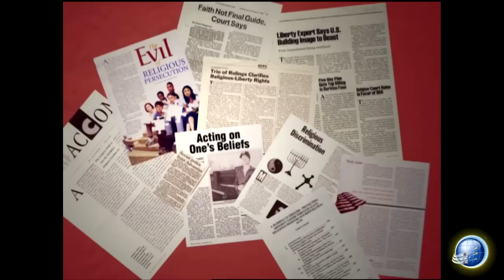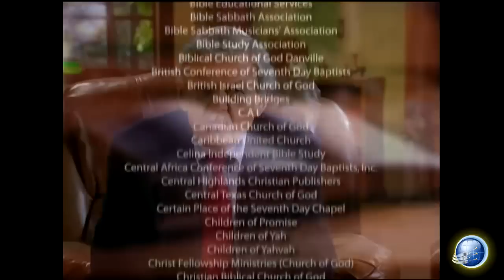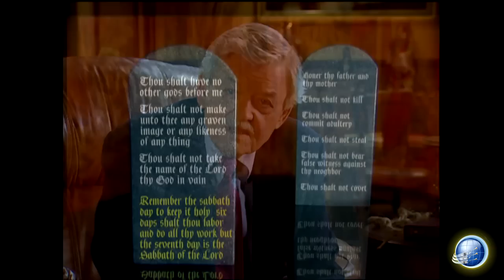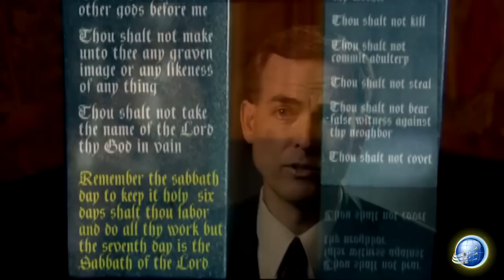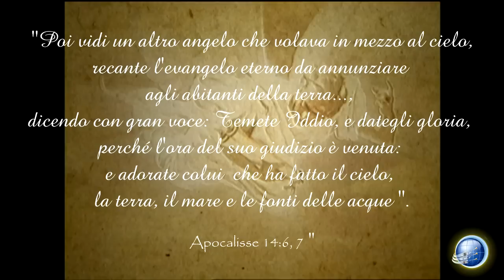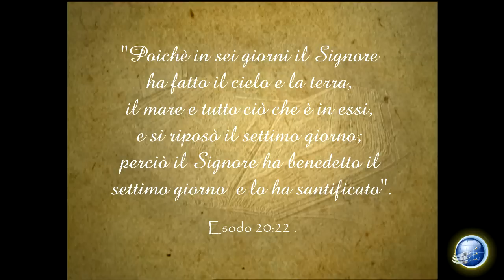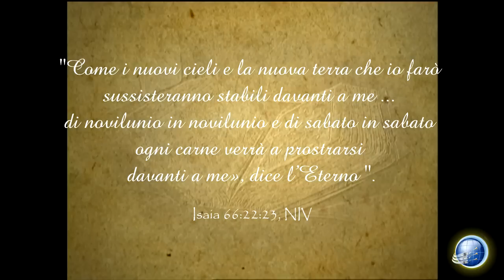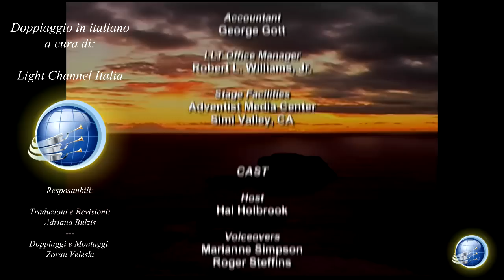Il Settimo Giorno - Episodio 11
Light Channel Italia gestisce la versione italiana di questo documentario, prodotto da LLT productions. Tradotto, revisionato e doppiato da Light Channel Italia su permesso. Il tutto grazie alle vostre donazioni dal sito